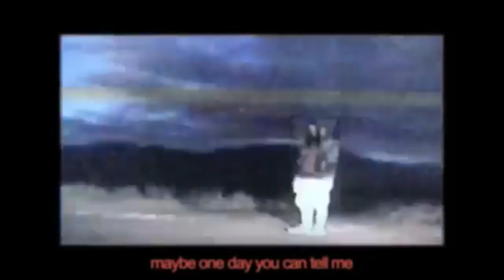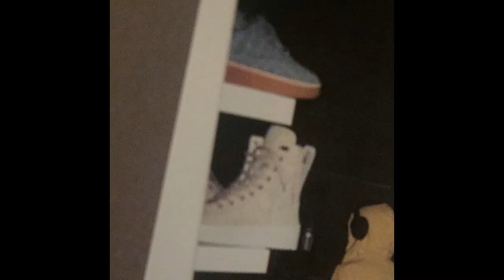surrenderdorothy mix (BONES x Greaf)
A mix of most surrenderdorothy songs put together by me. surrenderdorothy consists of teamSESH artist BONES & producer Greaf.

Tracklist:
1. watercolors 0:00 - 0:53
2. thefeelingismutual 0:53 - 1:44
3. thejigisup 1:44 - 3:04
4. whatcouldpossiblygowrong 3:04 - 4:23
5. usedcar 4:23 - 5:57
6. suddenlyeverywordmadesense 5:57 - 7:39
7. sittinginthecar 7:39 - 9:05
8. whatgreateyesyouhave 9:05 - 10:21
9. southforthewinter 10:21 - 11:56
10. youalmostdidnthearthisone 11:56 - 13:13
11. lookwhoyouretelling 13:13 - 14:36
12. iwearyourlove,everyplaceigo 14:36 - 16:10
13. nohardfeelings 16:10 - 18:09
14. dontbeafraidibroughtmyknife (feat. bones) 18:09 - 20:34
15. whydoyoustillcrossmymind 20:34 - 21:46
16. likethebackofmyhand 21:46 - 23:54
17. dropeverything 23:54 - 26:03
18. mydadtookmehere,soimtakingyou 26:06 - 28:22
19. indefinitegoodbye 28:22 - 29:29
20. easiersaidthandone 29:29 - 30:18
21. ifihadthewordstospeak 30:18 - 33:34
22. underonecondtion 33:34 - 34:40
23. neversaiditwouldbeeasy 34:40 - 38:26
24. spinningthecompass 38:26 - 40:14
25. whydoesithavetocometothis 40:14 - 42:14
26. notsodistantfuture 42:14 - 44:05
27. sometimes,idontunderstand 44:05 - 45:45
28. bendingtherules 45:45 - 46:59
29. rougharoundtheedges 46:59 - 48:36
30. soycandles 48:36 - 50:04
31. remindsmeofmyself 50:04 - 52:34
32. lighthouses 52:34 - 53:57
33. noplacelikehome 53:57 - 55:31
34. coldmachinery 55:31 - 56:58
35. tendingtothegarden 56:58 - 58:44
36. itsallclearnow 58:44 - 1:00:31
37. thebestversionofmyself 1:00:31 - 1:01:31
38. handinhand 1:01:31 - 1:02:17
39. theoceanhasneverbeensocold 1:02:17 - 1:04:17
40. becarefulupthere 1:04:17 - 1:05:21
41. repeatinfinite 1:05:21 - 1:07:20
42. illgettothebottomofthis 1:07:20 - 1:08:48
43. lifeasiknowit 1:08:48 - 1:11:28
44. funnyhowthatworks 1:11:28 - 1:15:20
45. illleaveituptoyou 1:15:20 - 1:17:14
46. caughtbetweentheseats (feat. oregeontrail) 1:17:14 - 1:20:04
47. heldaghost 1:20:04 - 1:23:04
48. itallcomestogetherinthefinalact (feat. bones) 1:23:04 - 1:25:56